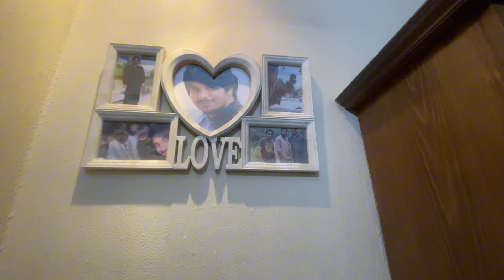Home Tour | Mera Pyara Ghar Ka Tour! Please Subscribe Channel